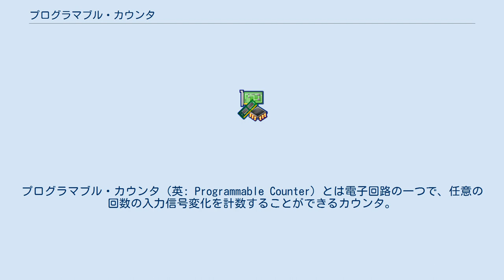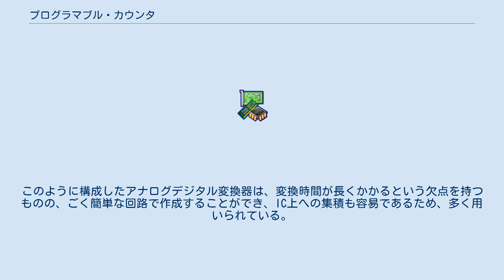プログラマブル・カウンタ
プログラマブル・カウンタ（英: Programmable Counter）とは電子回路の一つで、任意の回数の入力信号変化を計数することができるカウンタ。
 プログラマブル・カウンタは、通常2つのレジスタから構成される。
1つは入力パルスがある度に1ずつ増加する回路を持つもので、もう1つは前者をクリアする値を保持しておくものである。
CPUがこれらのレジスタの値を読み書きできるようになっていることが多い。
 また、これらのレジスタの値を比較して、一致した場合にカウント値をゼロクリアする信号を生成する回路も持っている。
このクリア信号はたいてい外部に取り出せるようになっており、CPUに対して割り込みをかける用途に用いられたり、他のカウンタ回路の入力に用いられたりする。
 カウンタをクリアするカウント値としてNを設定した場合、クリア信号は入力Nパルス毎に発生することとなる。
つまり、入力に定期的に繰り返すパルス信号を与えた場合には、その周波数を1/Nにしたパルス信号を出力する。
この観点から、プログラマブル・カウンタは「1/N分周器」と呼ばれることがある。
また、この場合の設定値Nを分周比と呼ぶ。
 例えばシリアル通信における通信速度（ボーレート）を様々に変化させたい（様々な通信速度に対応できる機器を作りたい）場合、分周比をCPUから自由に変えることができるプログラマブル・カウンタが必要になる。
 プログラマブル・カウンタには、入力パルスをカウントする回路の前段に、別のカウンタが併設されていることが多い。
この前段のカウンタはプリスケーラと呼ばれる。
プリスケーラは回路の簡素化のために、2、4、16など2の冪乗の回数をカウントする毎に出力パルスが出るものであることが多い。
 CPUから設定する値が、カウンタをゼロクリアする値ではなく、カウンタがオーバーフロー（最大値を過ぎるまでカウントアップ）した時にリセットする初期値であるように設計されたプログラマブル・カウンタも多い。
この場合、設定するのは分周比そのものではなく、[カウンタが計数することのできる最大値-N+1]（2の補数表現として見れば-N）を設定することにより1/N分周器となる。
例えば、カウンタ部が8bitで構成されていた場合、(255-10+1)=246を設定すると入力周波数を1/10にする分周器になる。
プログラマブル・カウンタをそのような機構にすると、回路が若干簡単になる。
 かつてはプログラマブル・カウンタはそれだけで1つのICとして用いられていたが、近年はCPUの付属周辺回路としてCPUチップの中に入ってしまっていたり、CPUの周辺処理を一手に引き受けるチップセットLSIの中の1回路として組み込まれていることのほうが多い。
 組み込み機器向けに設計されたCPUの場合、プログラマブル・カウンタに様々な付加機能を与える回路が付いていることが多い。
例えば、カウンタをクリアする値の他に、出力値をOFFからONに切り替えるカウンタ値をセットできるレジスタを持っている場合、2つのレジスタの設定をうまく調整すると、ONである時間とOFFである時間を独立に調整しデューティ比を自在に設定した出力波形を作ることができる。
このような、パルス幅を制御する技術はPWMと呼ばれ、発光体の明るさの調整や音の音色の調整など様々な用途で用いられている。
 また、カウントアップのための入力信号とは別の入力信号と連動し、信号がONである間だけカウントを行ない、信号が途切れた時にカウント値を別のレジスタに転送するという機能を持つものもある。
この場合、信号がONであった時間を精密に測定することができる。
さらに、カウント値をデジタルアナログ変換する回路と、その出力電圧と外部入力電圧を比較して一致しているかどうかを検出する回路（アナログ・コンパレータ）をつけることにより、簡易型のアナログデジタル変換器を構成することができる。
このように構成したアナログデジタル変換器は、変換時間が長くかかるという欠点を持つものの、ごく簡単な回路で作成することができ、IC上への集積も容易であるため、多く用いられている。
 これらのように、多機能化したプログラマブル・カウンタは、ICU (Intelligent Counter Unit)やITU (Intelligent Timer Unit)などと呼ばれることがある。